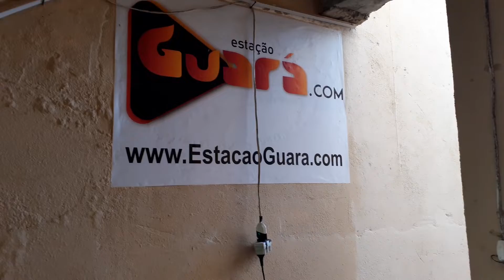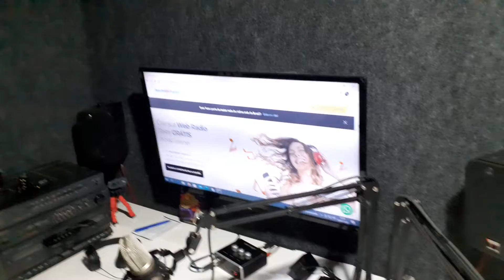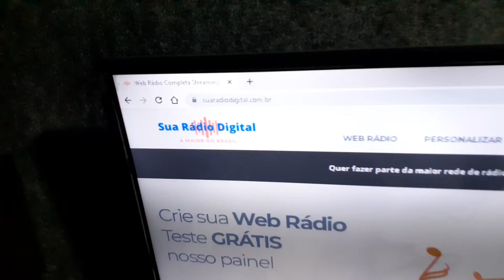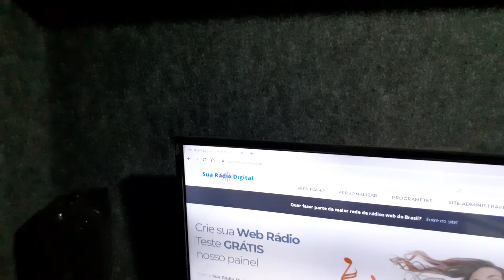TOUR PELA EMISSORA DE WEB RÁDIO E PROJETOS FUTUROS.